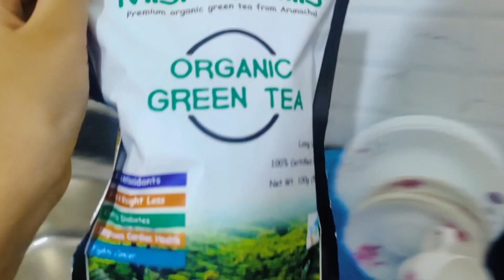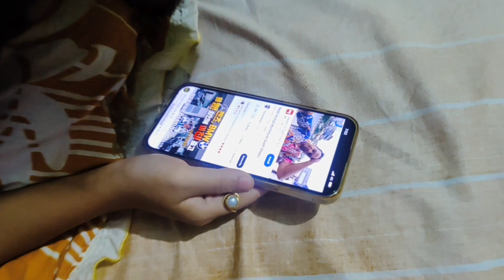*WNGKHAM JANW LUBWINANWI LWGWNI NOAU TANGDWNG* BODO VLOG*